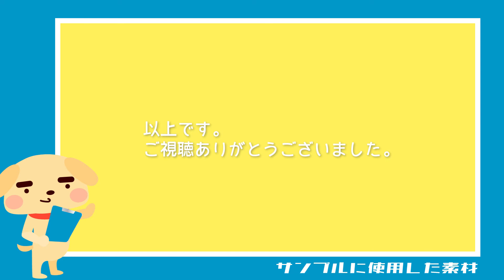【無料動画素材】テロップ枠_サンタさんからのメッセージ,サンタクロース,クリスマス,冬,メッセージ,イベント,プレゼント,プレゼントボックス,12月,フリー素材,テロップベース【商用利用可】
その他の利用規約についても必ず確認して頂いた上でこちら

右側にプレゼントを手にしたサンタクロースがいる
テロップ枠素材です。
上下を赤のラインでしめた白地の部分に
テロップを表示させてください。

【使用用途】
サンタクロースからのメッセージや、
お手紙などのやりとりを行うシーンなどにお使いください。
プレゼントの詳細について説明するときなどにもおすすめです。

【使用方法】
緑色部分をクロマキー機能で透過してご使用ください。
編集ソフトの速度調整機能を使えば、
サンタクロースが動くスピードも調整できます。